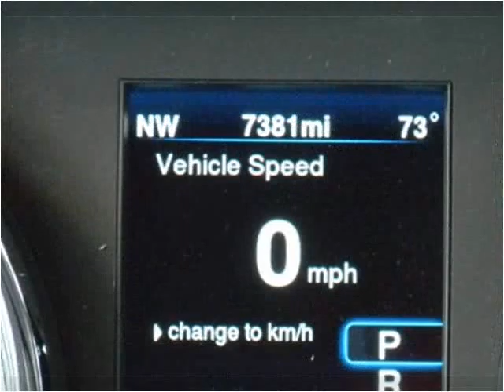2014 Chrysler 300 Used Cars SEBRING FL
This 2014 Chrysler 300 is available from McPhail's Auto Sales.